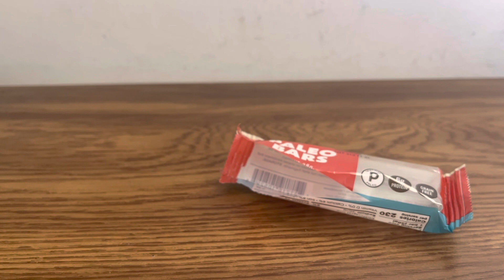Paleo Protein Bar POV Mukbang ASMR *Organic*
Organic protein bar to start the day! Let me know what you think I should eat/drink next in the comments below 😙

Free Amazon Prime Trial!
Please Support! I'll give a shoutout in the next video 😊